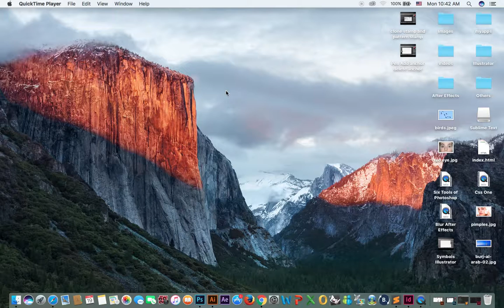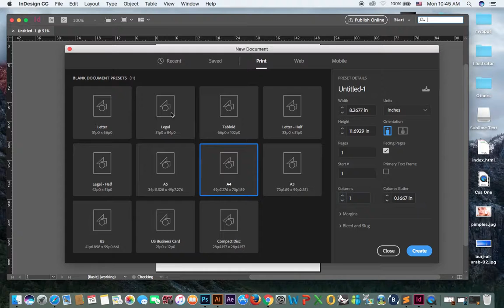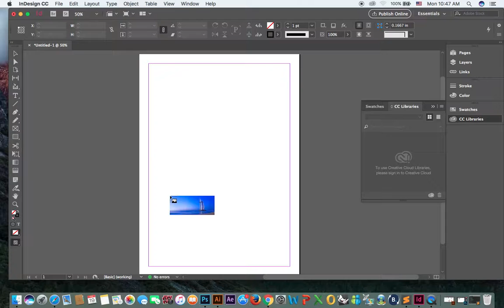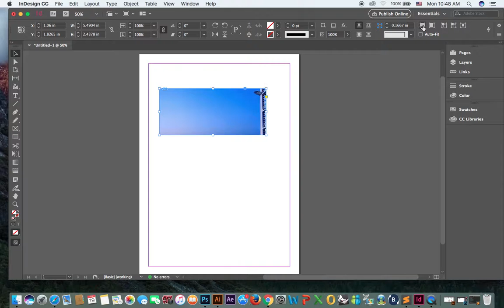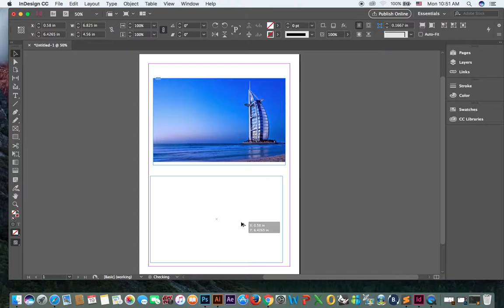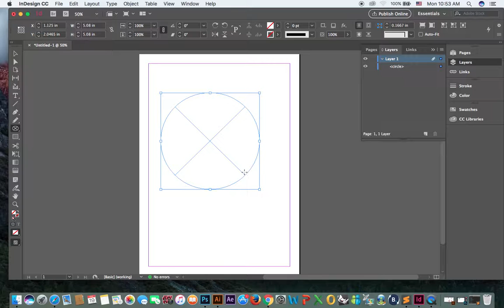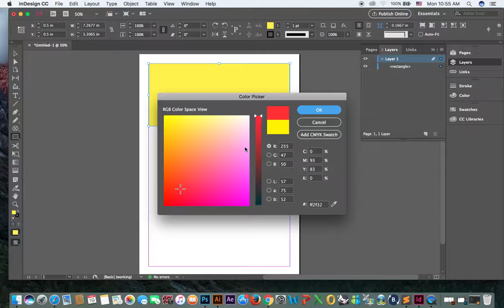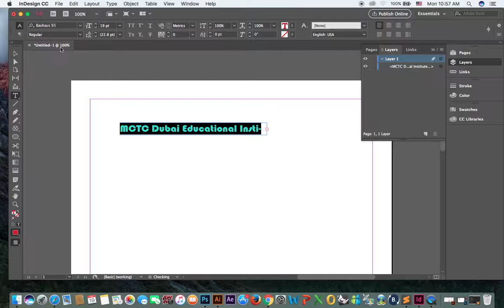Adobe Indesign CC Training Part 1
In this part you can learn how to start a new document in adobe indesign, what is the difference between selection tool and direct selection tool. How you can place images inside different frames like rectangle frame, ellipse or circle frame and in polygon frame. How to design different shapes and how you can fill with color and how you can change stroke outline color. How you can write the text and how to change text frame color and text color in adobe indesign. So lots of things you can learn in this part.